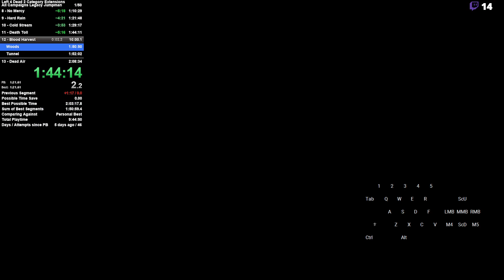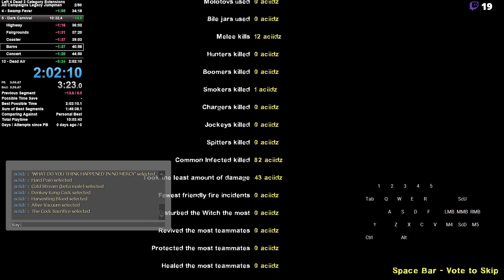L4D2 - All Campaigns Legacy Jumpman - 2:02:10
RTA speedrun, L4D2 v2.1.4.7 - Jumpman Mutation

This run is what lead me to discover the epic Crash Course timesave (or rather, figure out why it worked, and that it worked everywhere else too), so that's epic

Deaths:
DC Streets (50s)
Swamp 2 (2 minutes)
Hard Rain 3 (1m10s)
Church (at least 1m)
Boathouse (1m30 - tank punched me into charger, lol)

Precise time: 2:02:07.916